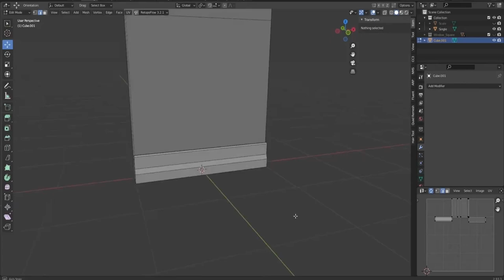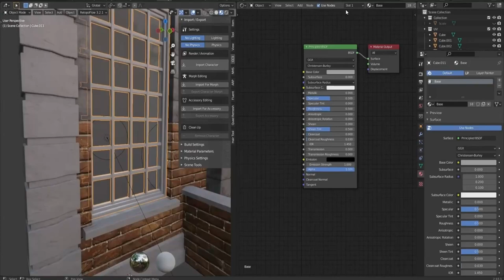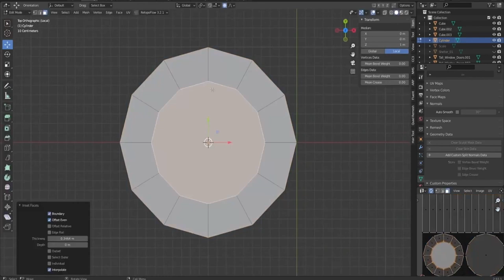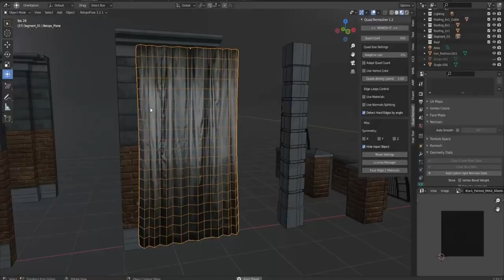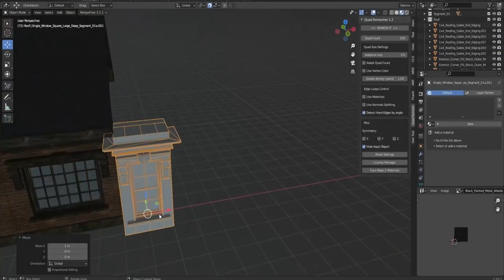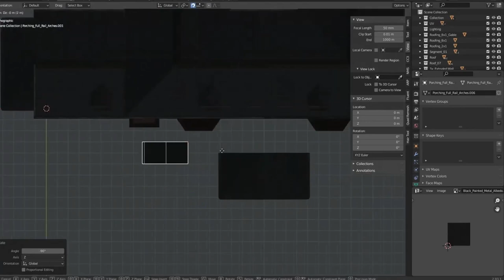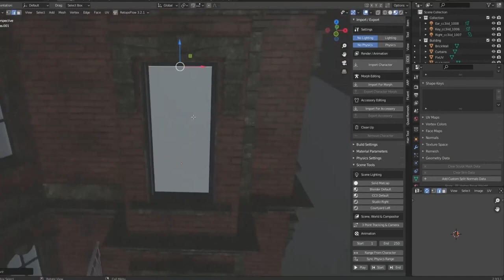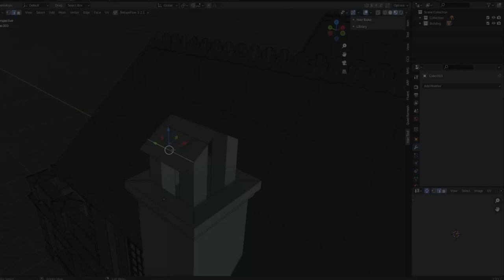Blender Modular Design - Intro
This is a real time badly narrated follow along style video where I will go through my whole process for creating modular environments in Blender, from starting out with the painfully basics to much more advanced modeling and texturing techniques. At the moment this is planned to be an ongoing project with weekly or biweekly uploads, but all is subject to change.